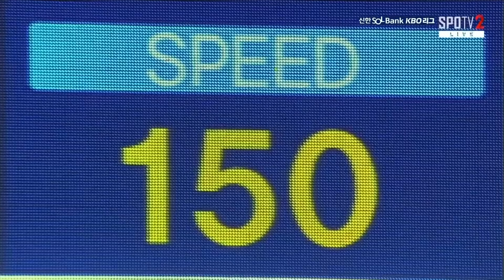[KBO 하이라이트] 5.22 SSG vs 두산 | 2024 신한 SOL뱅크 KBO 리그 | 야구